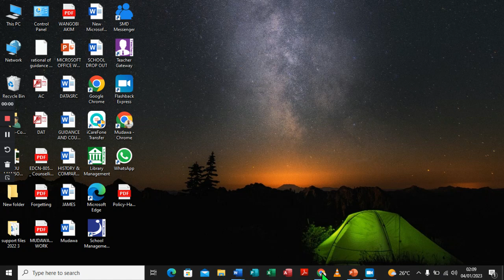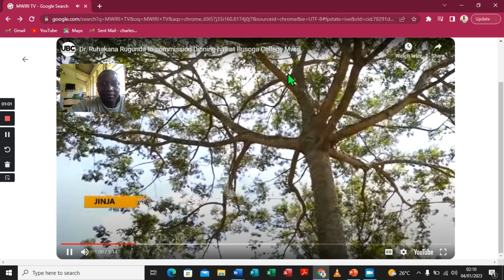BUSOGA COLLEGE MWIRI